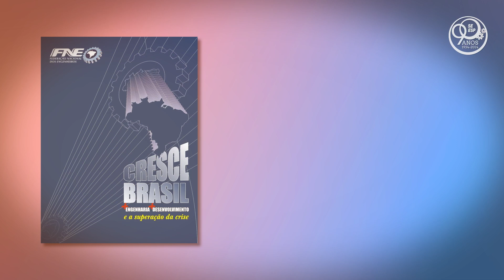SEESP, 90 anos | "Cresce Brasil"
Confira trecho do minidoc "SEESP, 90 anos", produzido em comemoração às nove décadas do Sindicato dos Engenheiros no Estado de São Paulo, completadas em 21 de setembro de 2024.